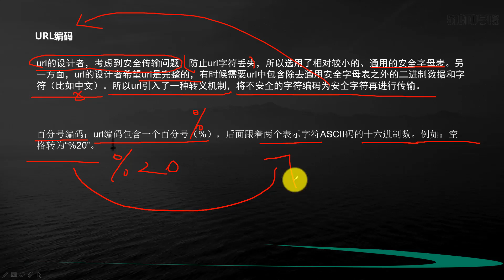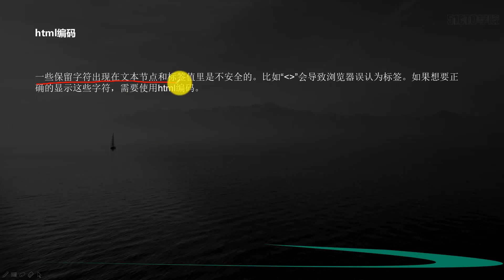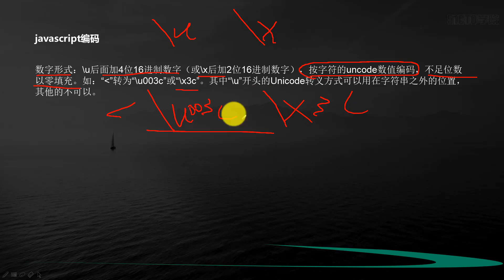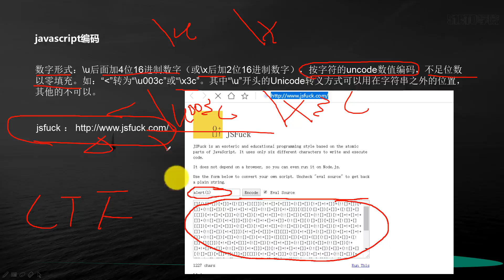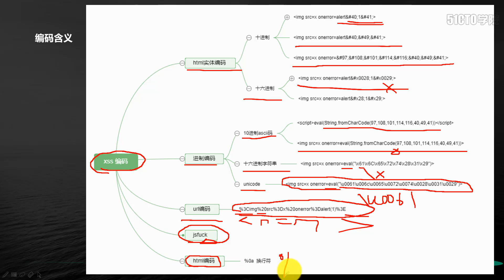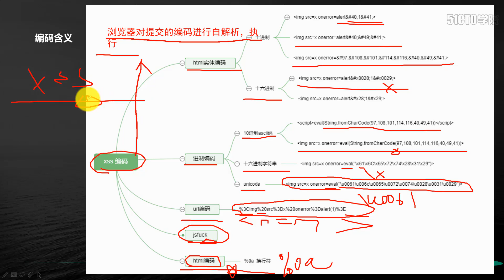编码转义介绍